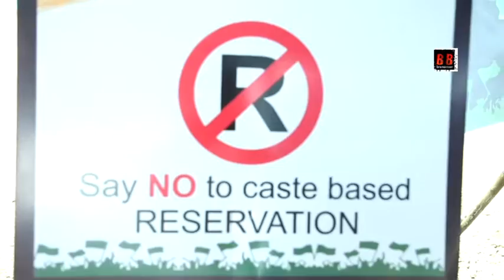मुम्बई में आरक्षण को 75%से घटकर 50 %तक की मांग को लेकर निकला मोर्चा आज़ाद मैदान में